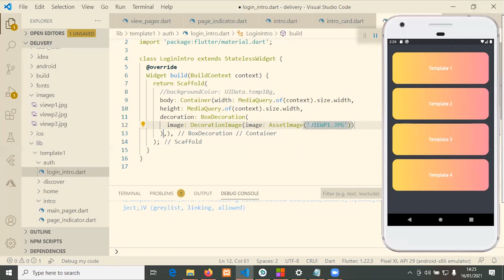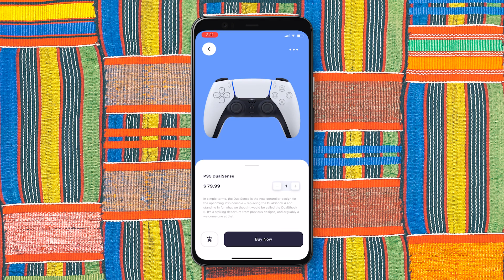MyFlutterStory - Stories From Developers in Africa Using Flutter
Hear from and meet Flutter Developers from the community in Africa. How did they discover Flutter? Where do they get inspiration? What have they built? And how has learning Flutter opened doors in their lives?

event: Flutter Engage 2021; re_ty: Publish; product: Flutter - General;